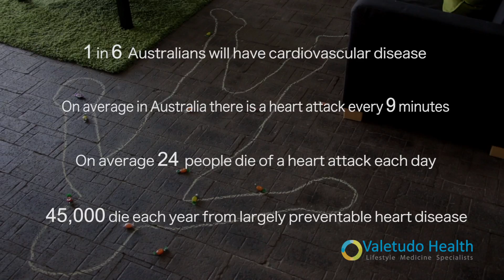Dont Live in Fear of Knee Pain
An Exercise Physiologist tries to inspire his friend (couch potato) who lives in fear of runners knee pain and as a result adopts a sedentary lifestyle in combination high fat and sugar diet to run and prevent the risks of cardiovascular disease
Footage compiled by Valentina Pizzata
Actor: Sam Nicholls